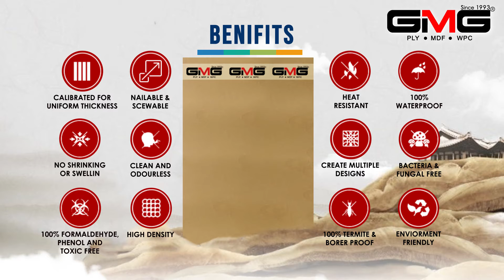GMG WPC!!! Fit to your every Needs!!